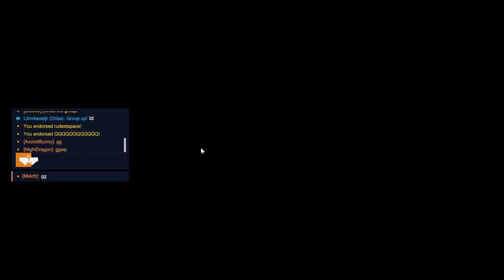Overwatch 2: Roaddog Time/ New Gamemode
Well you already know what time it is with my hook guy.